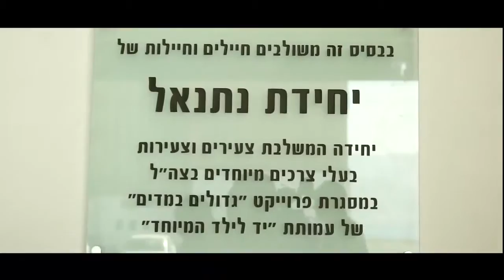Special in Uniform eilat